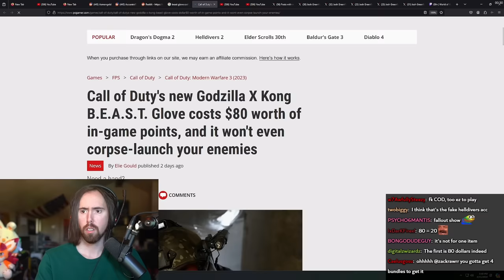"Microsoft will save Activision Blizzard"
Asmongold Clips / Asmongold Reacts To: Call of Duty First Macro Transaction